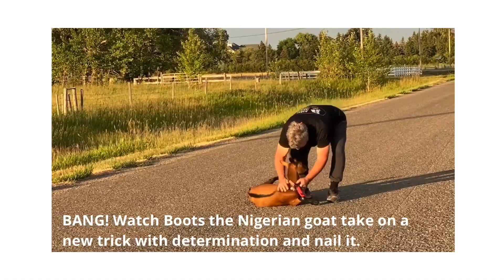NEW TRICK: Can a goat play dead?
We are Susan and Jeff and we met Boots, a Nigerian Dwarf Goat when he was one day old. He was born on February 25, 2022 and is one of four buckings. He looks identical to his mother. We visited him daily until he took a bottle from us. He came home with us when he was ten days old.

He is our house pet and we are his herd. When he was 3 months old he mastered 'shake a boot' and shortly after to 'lay down'. He loves to learn new tricks.